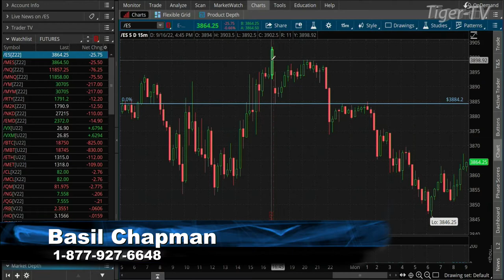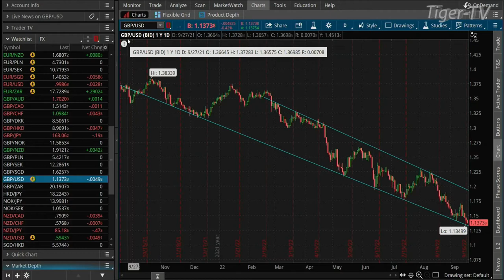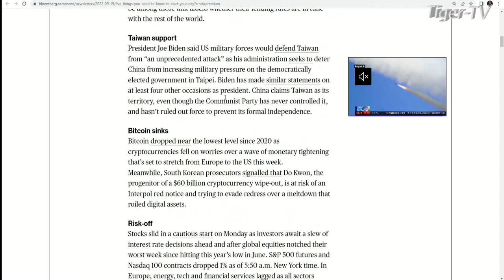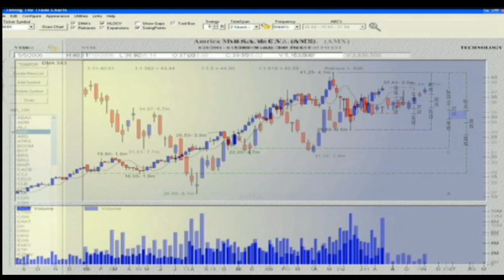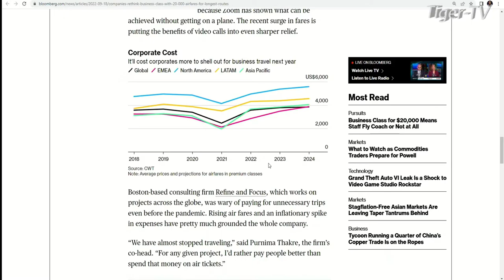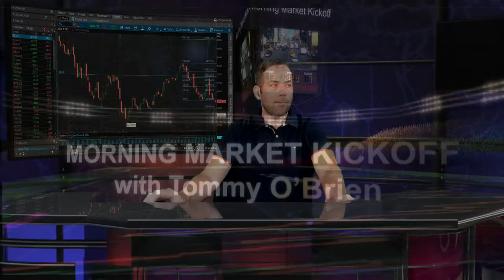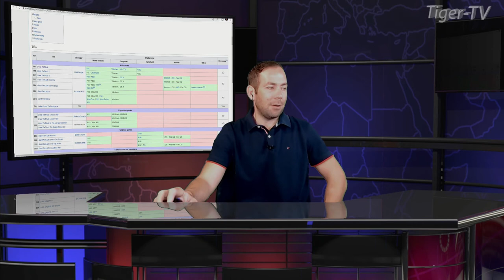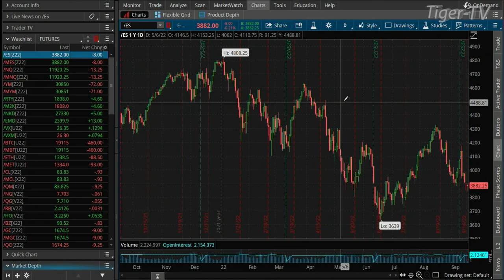September 19th The Morning Market Kickoff with Tommy O'Brien on TFNN - 2022